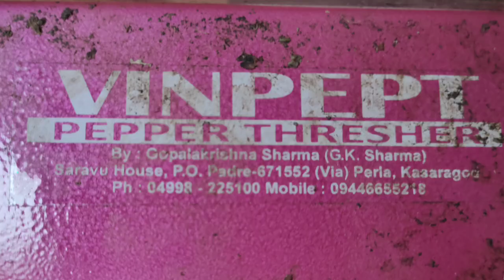pepperthresher ಕರಿಮೆಣಸು ಬಿಡಿಸುವ ಯಂತ್ರ | Pepper thresher !! ಈ machine ತುಂಬಾ ಒಳ್ಳೆದುಂಟು ಮಾರ್ರೆ !! 😀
This video is no way Sponsored and things i told in this video is purely my experience and opinion !

VINPEPT Pepper thresher
By Gopalakrishna Sharma
Saravu House,P.O, Padre 671552(via) Perla,Kasargod.